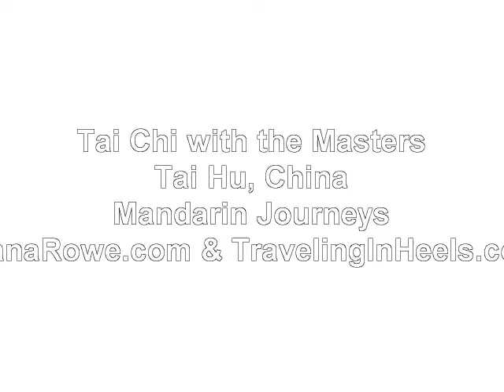Masters of Tai Chi, Tai Hi, China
In an ancient courtyard in China at the Tai Hi Home, two masters of Tai Chi taught our group of 5 women the fluid artist movements of Tai Chi. Mandarin Journeys hosted this inspirational morning, while we watched in quiet respect of these two masterful masters of Tai Chi.
Video captured in 4KVideo & Photos converted into 4kPhoto with the Panasonic DMC-LX100
DianaRowe.com & TravelingInHeels.com